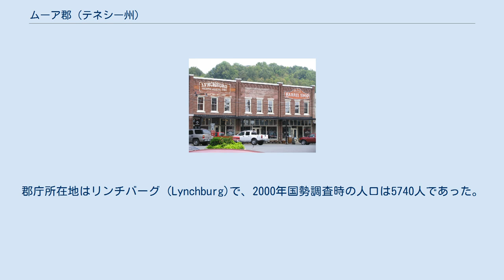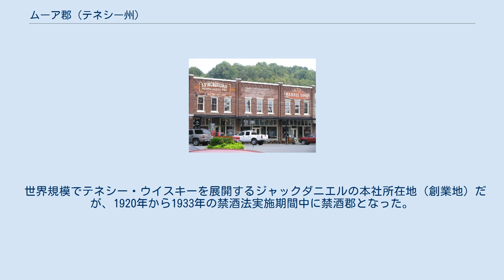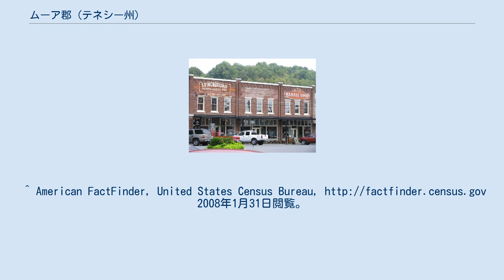ムーア郡 (テネシー州)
ムーア郡（ムーアぐん、英: Moore County）は、アメリカ合衆国のテネシー州にある郡。
郡庁所在地はリンチバーグ (Lynchburg)で、2000年国勢調査時の人口は5740人であった。
 隣接するコフィー郡、フランクリン郡とトゥラホーマ小都市統計地域（小都市圏）を構成している。
 2000年の国勢調査時点で、この郡には5740人、2211世帯、1686家族が暮らしている。
住居数は2515軒で、1平方キロに平均8軒（1平方マイルあたりでは20軒）が建っていることになる。
住民のうち白人は95.84%、アフリカ系は2.72%、ネイティブ・アメリカンは0.19%、アジア系は0.14%、その他の人種は0.51%を、混血は0.61%を、ヒスパニック（ラテン系）は0.78%を占める。
 2000年国勢調査の結果をもとに作成した郡の人口ピラミッド 2211世帯のうち30.7%は18歳未満の子供と暮らしており、65.1%は夫婦で生活している。
7.6%は未婚の女性が世帯主であり、23.7%は家族以外の住人と同居している。
21.4%が独り身世帯で、11.1%を独居老人の世帯が占める。
1世帯あたりの平均構成人数は2.55人、家庭の平均構成人数は2.95人である。
 一世帯あたりの平均収入は3万6591米ドルで、家族ごとでは4万1484米ドルである。
総人口の9.6%、家族の7.8%、18歳未満の子供の11.7%、および65歳以上の高齢者の12.1%は貧困線以下の収入で生計を立てている。
 世界規模でテネシー・ウイスキーを展開するジャックダニエルの本社所在地（創業地）だが、1920年から1933年の禁酒法実施期間中に禁酒郡となった。